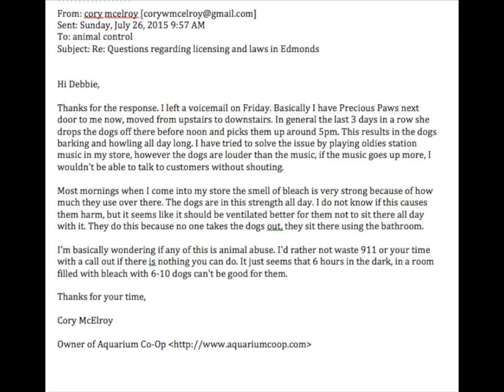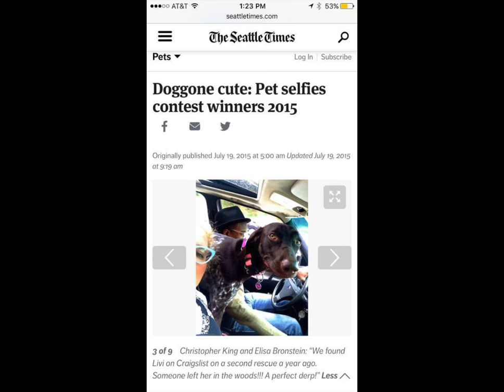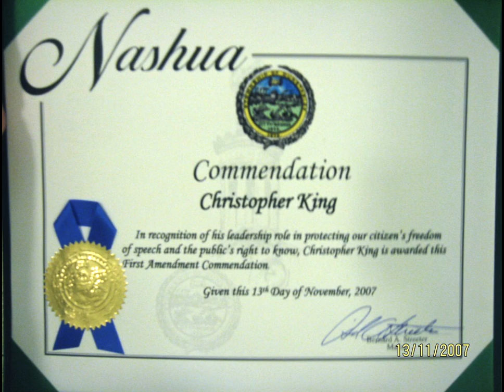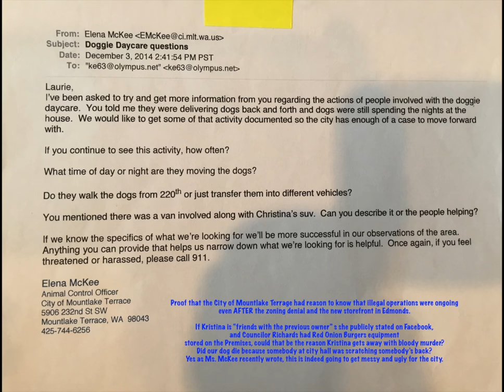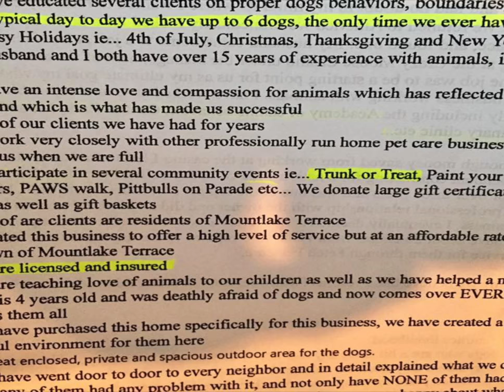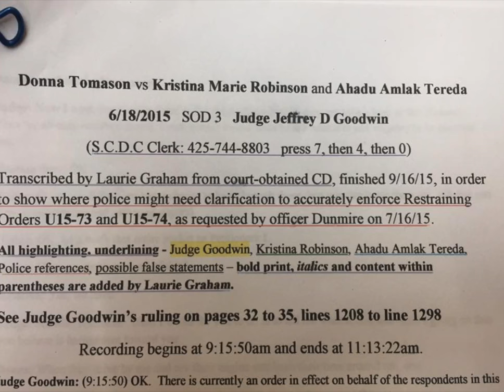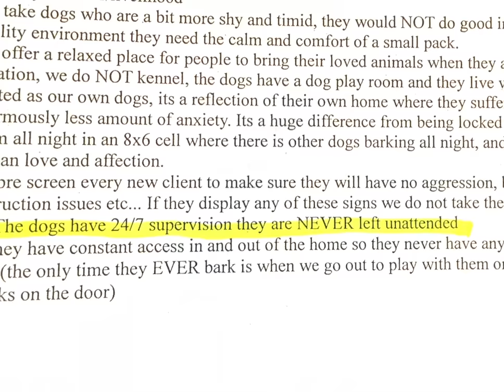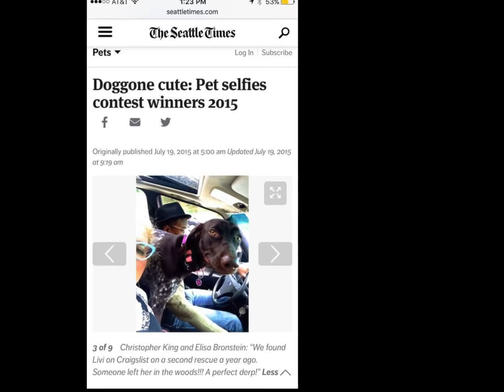Precious Paws City Government Allows Dog Death at Dangerous Kennel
Letters to City Hall

Livi the Wonderdog

Watchdog for Dog FB

Watchdog for Dog.com = In development. We're kind of busy right now.

Some people are patently passive in Seattle and will protect people they like, even to the detriment of the dog community. It's pretty much a disgusting variant of the Seattle Freeze. Wait until you see the documented LIES told by Kristina Robinson and her friend Patti Angeliz. The movie is compressing now. The Truth will come out. We are *STILL* waiting the results of the city's little Mickey Mouse investigation in which no neighboring businesses, neighbors or former employees of Precious Paws were questioned regarding the safety of the facilities. I know this because these people contacted me to tell me that the city never contacted them!

In Massachusetts they pull the license immediately in a mauling case pending review and imposition of criminal charges. One of the lead detectives in the Briarwood Kennels case telephoned me last week with criminal trial updates for Pete's sake.

But out here we have City Councilor Seaun Richards -- which may or may not be an assumed name by the way -- having ties to the house where the city failed to take criminal action or even emergency abatement action even though the kennel is a per se illegal activity because it is a non-conforming zoning use.  The city has on prior occasion warned Robinson and threatened $300/day fines for the ongoing, non-conforming use and issued a Cease and Desist.

Instead, Kristina Robinson continued to leave dogs unattended on multiple occasions with injury, this time resulting in the death of our beloved German Shorthaired Pointer Livi, at the hands of her private pack, including several pit bulls.  A dog handler named Patti Angeliz from Valhalla has even joined her in support, lying and telling the public that my partner and I were not paying paying clients. We paid cash and we paid barter.  We have proof that she accepts cash and invites barter.

These are sick people and I'm not going to protect them. Instead, I am going to expose them.